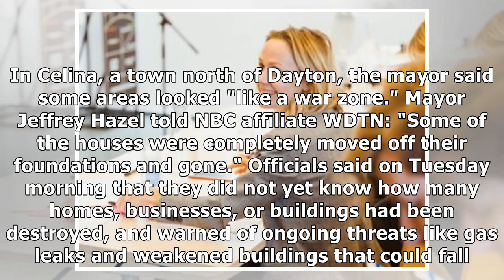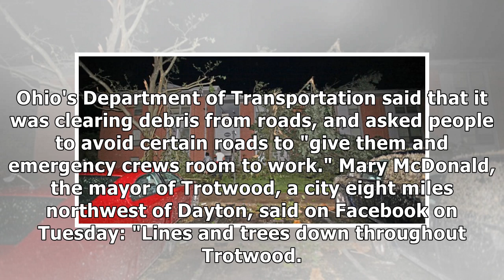Powerful tornadoes rip through Ohio, blowing entire houses away, injuring at least 7, and leaving...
Powerful tornadoes rip through Ohio, blowing entire houses away, injuring at least 7, and leaving almost 80,000 without power